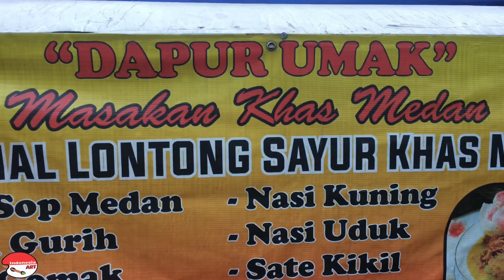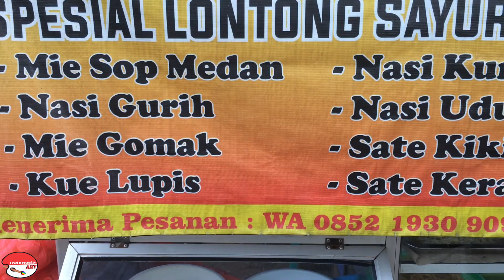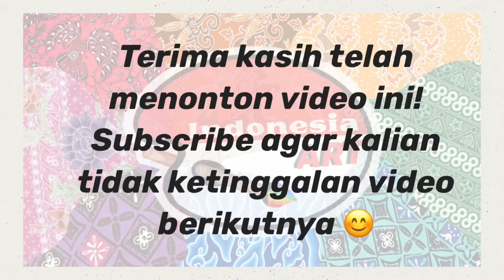LONTONG SAYUR KQ PAKE MIE ???SEGALA MASAKAN MEDAN ADA DI SINI !!!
Dapur Umak

Gmaps :

Lontong Medan RP. 15.000